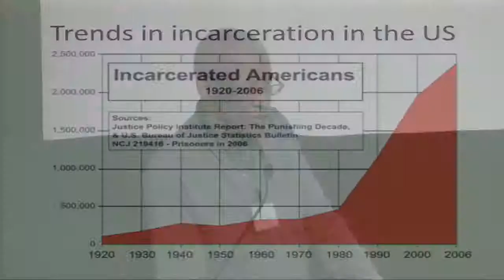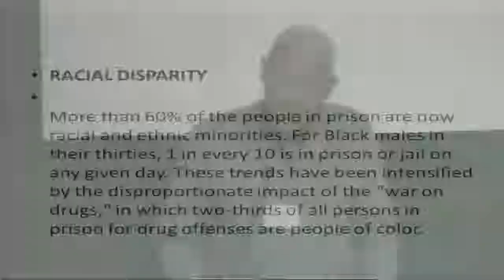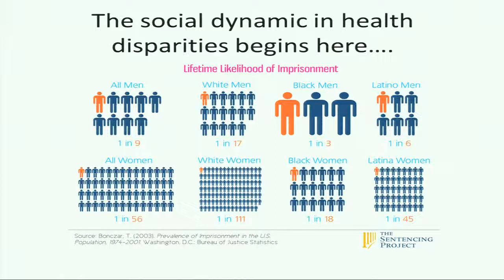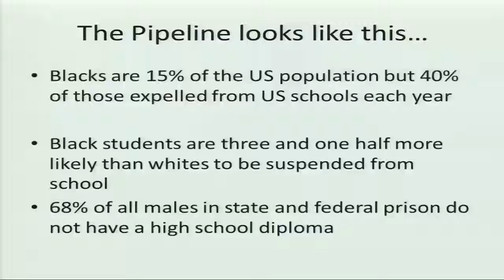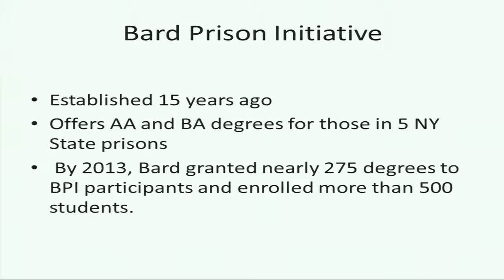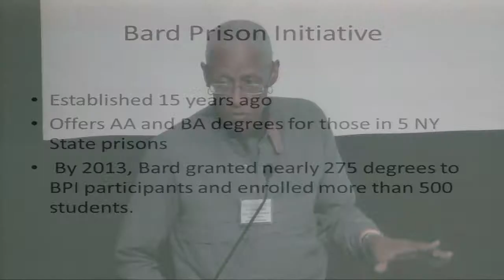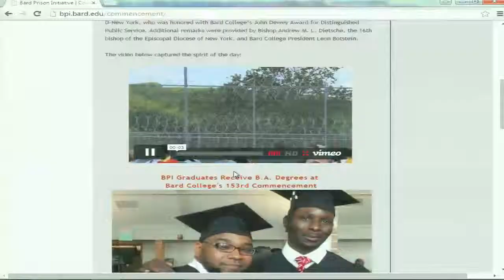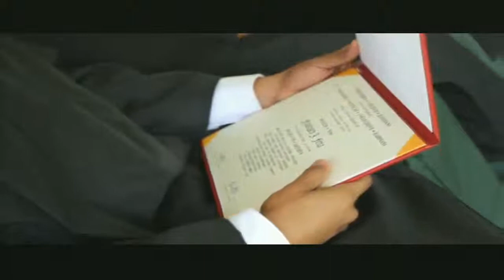7th Annual Health Disparities Conference – Jobert E. Fullilove, Ed.D.